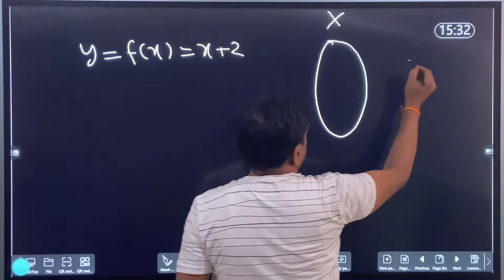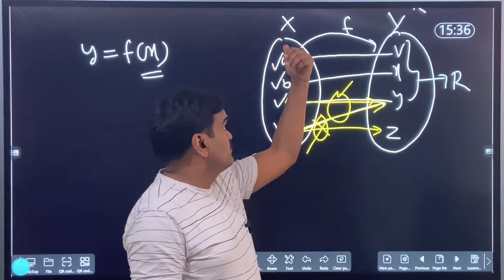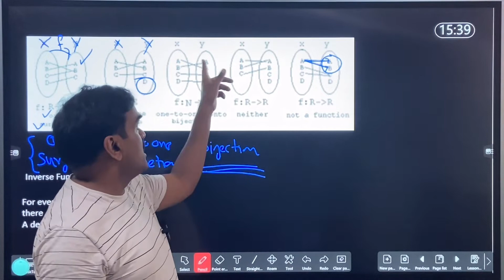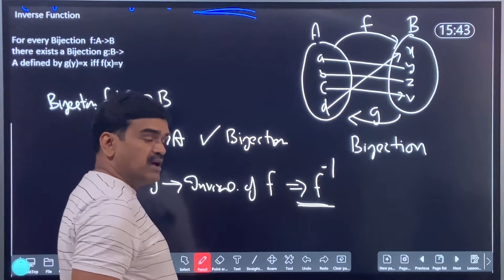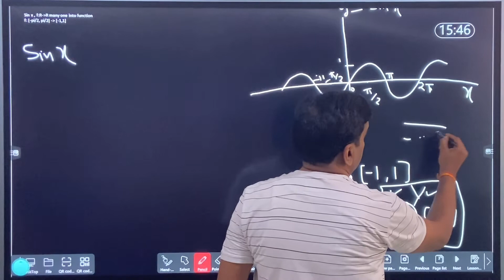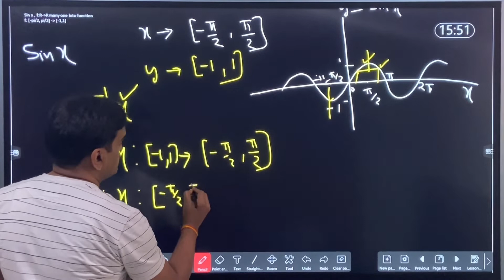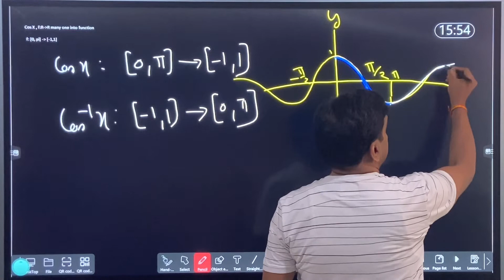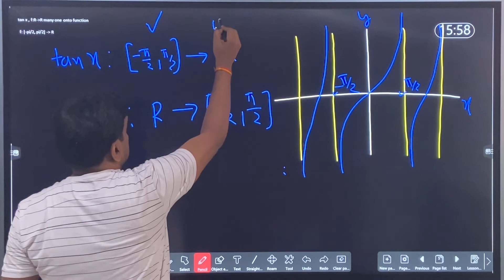Class 11,12॥Trigonometric Inverse Function 01॥Concept of Function + Trigonometric Inverse Function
This video explains concept of function with into , onto( surjectivefunction ) and one to one (injectivefunction ) function types . Then explains characteristics of inversefunction with examples of inverse_trigonometric_function ( inversetrigonometricfunctions ) .This video is useful for class 11,12 students.